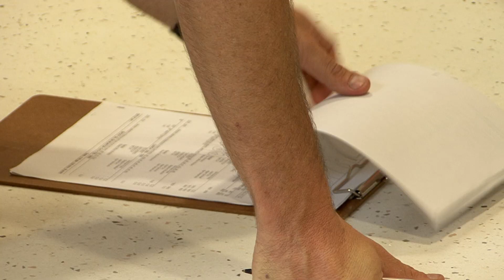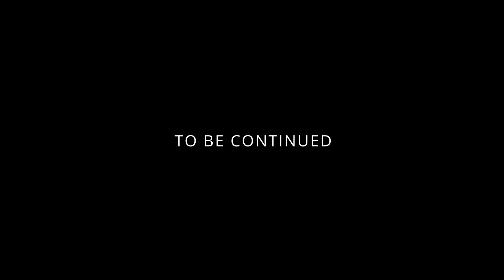makingof_DHU_03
Behind the Scenes; Double Happiness Uranium